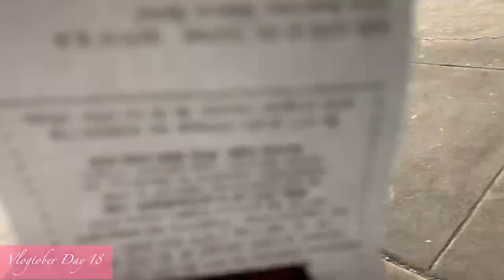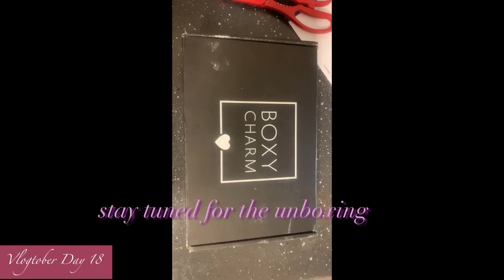fortnite is back 🚨|Come ride with me to dollar tree + Car chat/rant |Vlogtober Day 18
Deonka-JNVCISXV

Sc: Queenking90
🌻F.Y.I
🌻Age: 28
🌻Birthday: 12/29/90
🌻Height:5”10